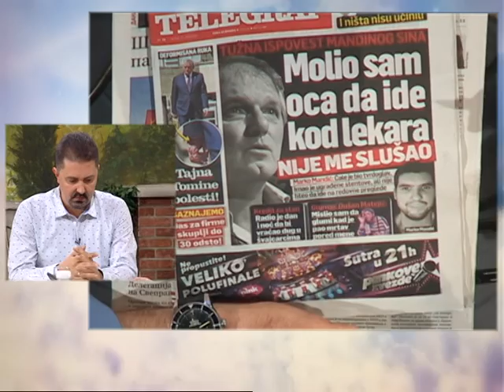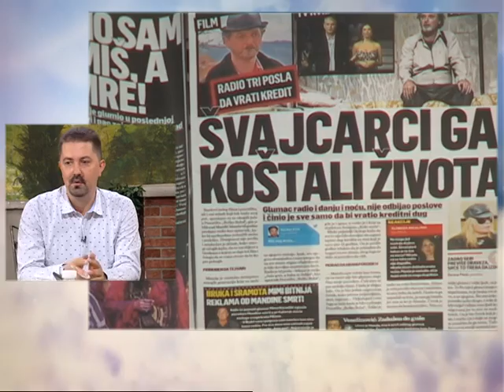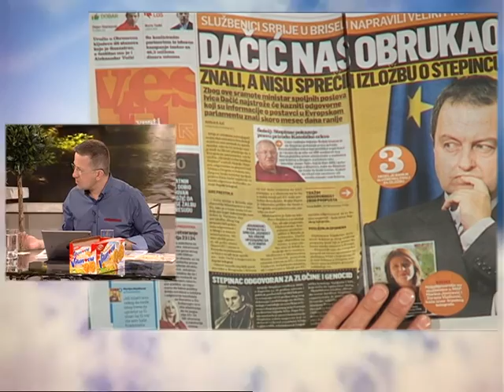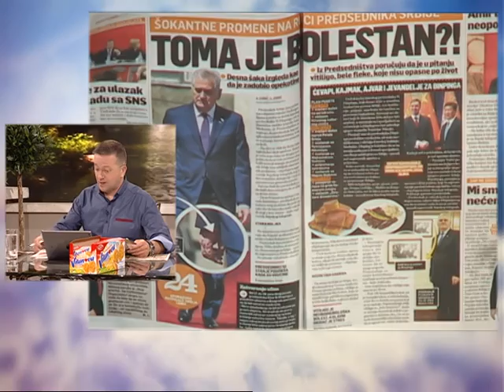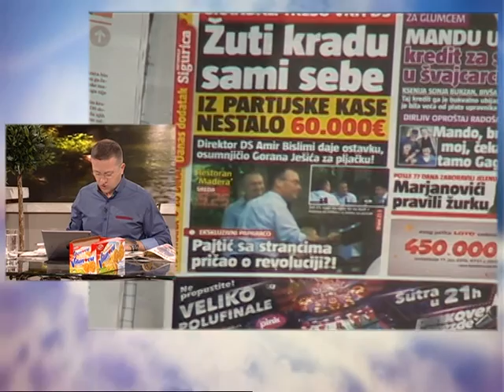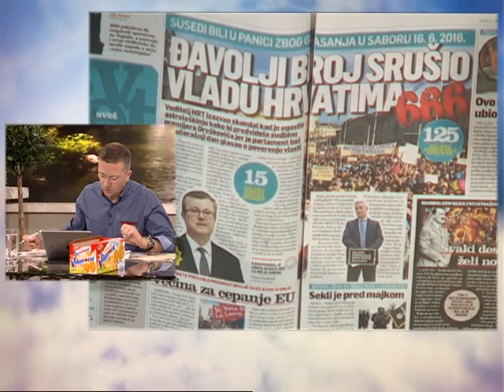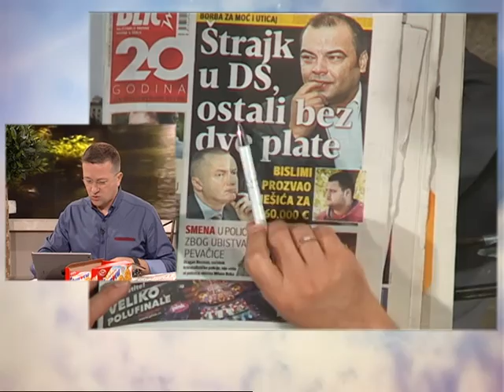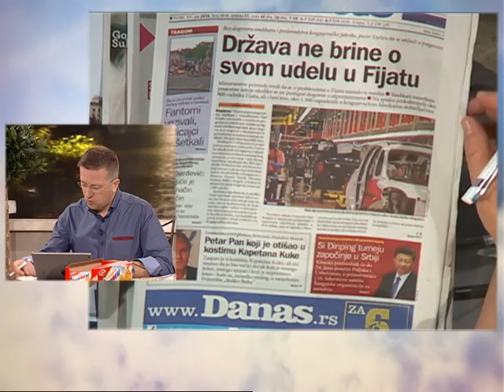Dobro Jutro - Jovana & Srdjan - Sasa Milovanovic - 17.06.2016.